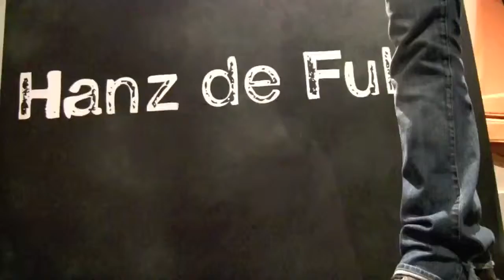HYBRIDIZDE WAX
The "Quick Fix"